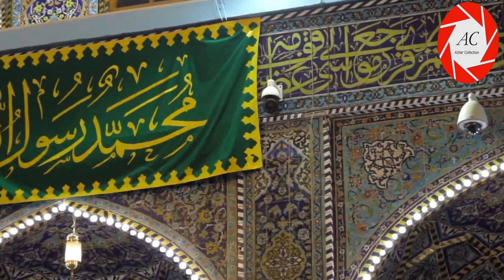Eid E Mubahila in Karbala | Roza Imam Hussain a.s | 24 Zilhaj 2020/1441 Hijri